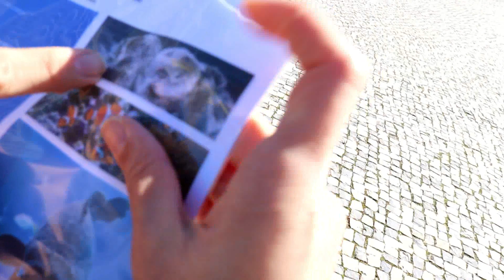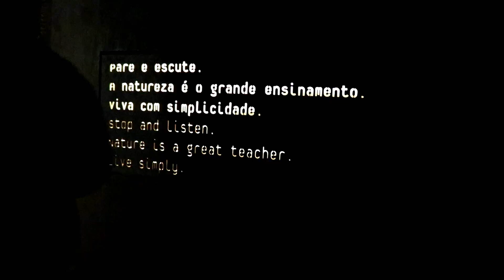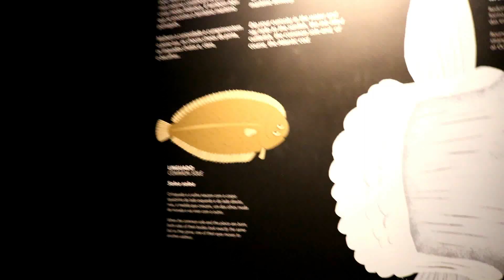I SURPRISED MY BEST FRIEND ON HIS BIRTHDAY!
I met jojo long time ago, but we have only met in real life a few days ago. After watching this, I think it's clear the way we act around each other is not 100% "natural". We have known each other for ages, but the fact that we just met in person a few days ago says a lot. Meeting someone in person is completely different!
Besides that, I believe we are also both shy ahahahah, but I hope you enjoyed ♡